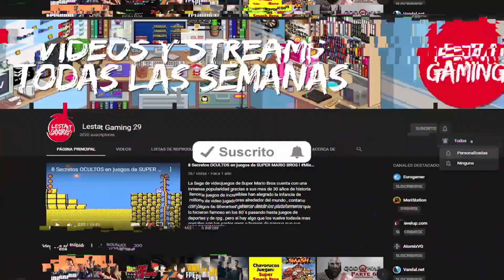Algo Nuevo De Zelda Se Anunciará Muy Pronto y No Es Para Tears of The Kingdom ¿Wind Waker HD Switch?